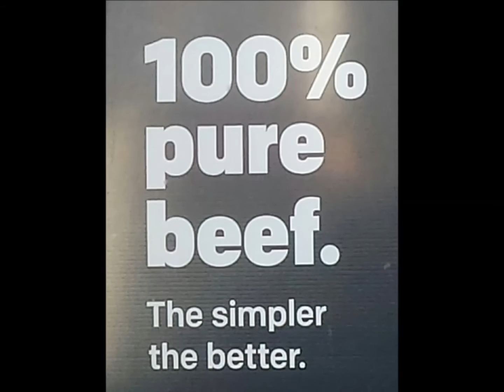Zouk Luv Remix Gouyad Matters by Sexy Beef New Single 8/16/16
MASSABBA Video ShineEye Productions Produced by Marc Celestin Jr.aka Sexy Beef,Mixed & Masterd by Pelerge.